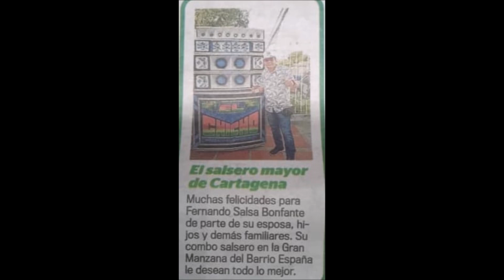EL CAFE DE SINFOROSA FROM ORQUESTA CRIOLLA SALSA BONFANTE